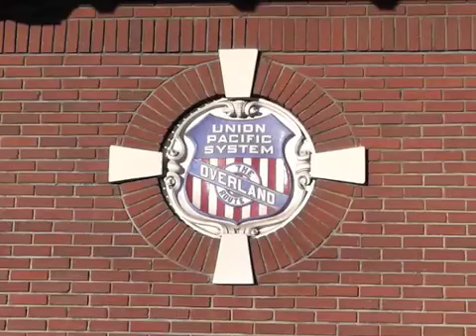Union Pacific trains in Laramie, WY, 2012.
Few places are more interesting to watch trains than Laramie, Wyoming.  This video is a composite of what you can see during one day in and around a town and area that still has a feel of the old west about it.  Not all that goes through Laramie in a day are containers and auto and grain and coal.  Check out the cargo on the train at the 5:47 mark as a case in point.